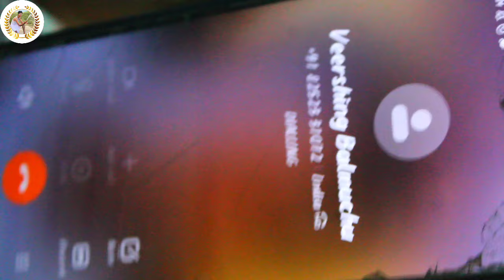TATA COLLEGE ll FEREVALL PARTY ll CHAIBASA 2022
Tata college chaibasa ferevall partyTATA COLLEGE ll FEREVALL PARTY ll CHAIBASA 2022 @Veer singh Balmuchu official

camra man - veer singh balmuchu
strory created by veer singh balmuchu

@zumbuihon1360 @ghansyamsoy1555 dancecover dancer schoollife dancevideo dankmemes college collegelife ferevall party#kavita

The purpose of this video is to show how many festivals are celebrated in our college, and to show how many artists are present in our college, who need to be encouraged.
.इस वीडियो का उदेशय है की हमारे  कॉलेज मे सभी त्योहार कितने धूम धाम से मनाया जाता है, और यह दिखाना की हमारे कॉलेज मे कितने सारे कलाकार मौजूद हैं जिन्हे प्रोत्साहन देना जरूरी है l

special thanx to dear abhijeet path pingua🙏🙏